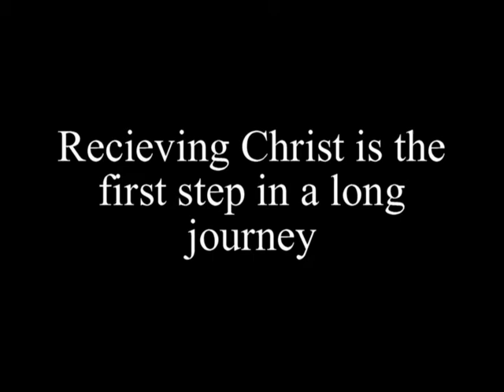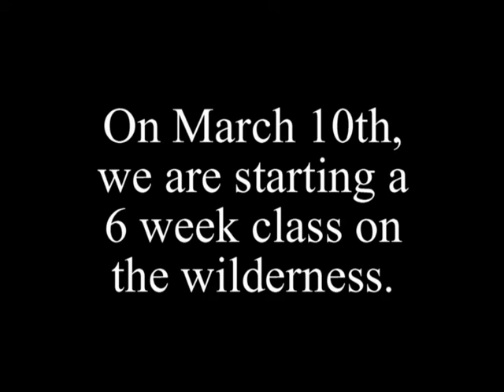The Wilderness commercial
This is a commercial that I made for a class that is starting on March 10th.  Ted Kepner is going to be teaching it.  We all go through spiritually dry periods.  These times strengthen and equip us.  How we respond in these times show us where we are in our walk with God.